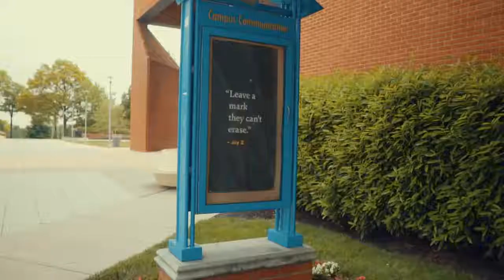Morgan State University The Greatest Graduation Video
This graduation video will change the dynamic of how graduation videos will be in the future.

Struggle to Championships !
Starring Morgan State University Graduate @lodevinci
Shot by @rawfeen
Directed by @theywantash

Never Stop Excelling
All Things Entertainment: